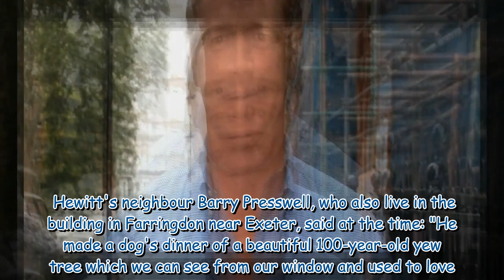Where is Major James Hewitt now as Harry addresses 'sadistic' paternity claims